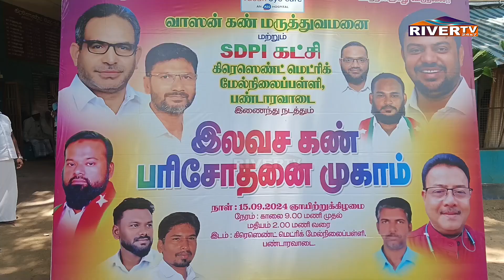பண்டாரவாடையில் இலவச கண் பரிசோதனை முகாம் | Eye Camp | Vasan Eye Care | Crescent School | SDPI